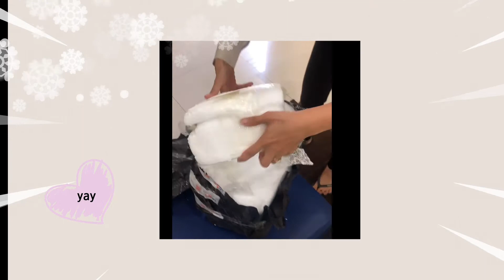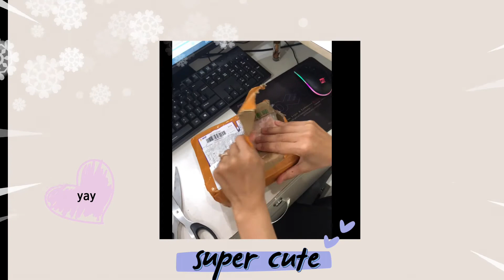First time Unboxing Taoboa/កម្មង់់ឥវ៉ាន់មកពីToaboaលើកទី១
Hope you enjoy the first Video of my First Unboxing Taobao